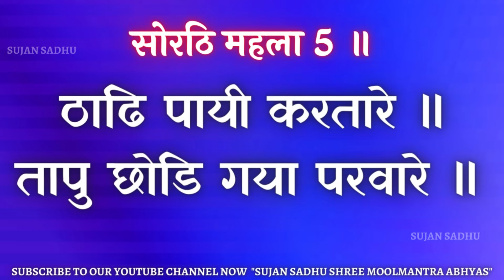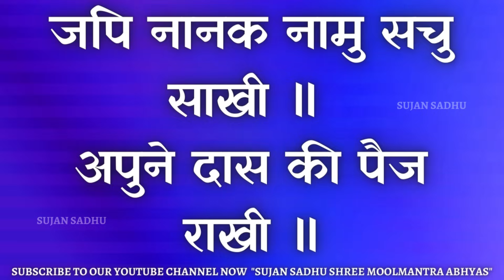दुखभंजनी साहिब पाठ बड़े हिंदी अक्षरों में | पूरा पाठ करते ही सब दुःख जड़ से ख़तम dukh bhanjani sahib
dukh bhanjani sahib with Big Hindi fonts

dukh bhanjani sahib fast
Embark on a transformative journey with the soothing recitation of Dukh Bhanjani Sahib, a profound and sacred Sikh scripture. Immerse yourself in the serene vibrations of this timeless hymn, as it offers solace and healing to the soul. This video presents the Dukh Bhanjani Sahib Path, a daily practice of prayer in Sikh tradition, inviting you to experience the deep spirituality it embodies. Whether you seek meditation, spiritual contemplation, or simply wish to bask in the tranquil resonance of this ancient verse, join us in this divine experience. Let each note bring you comfort and enlightenment, as you embrace peace and wisdom within.